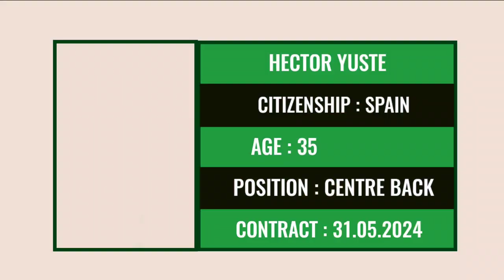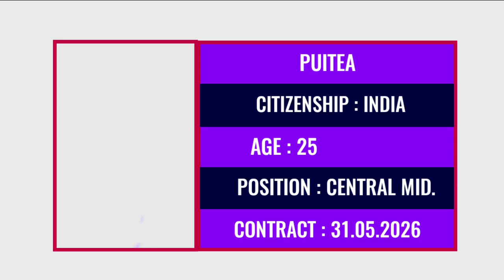ISL New Confirm Transfers 2023-24 | ISL New Transfers and Rumours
Hero Indian Super League New Transfers And Rumours news.